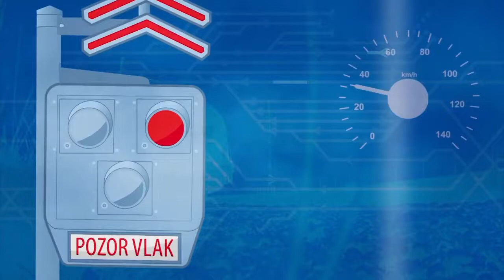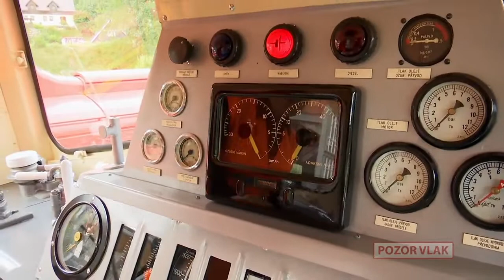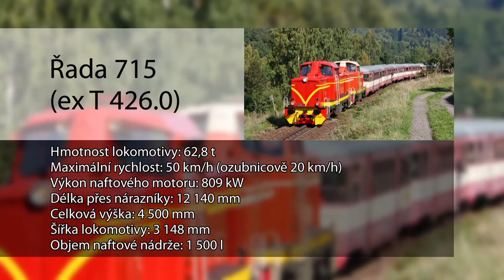Rakušanka - Lokomotiva řady 715 (do roku 1988 řada T 426.0)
Lokomotivy řady 715 (do roku 1988 řada T 426.0) jsou ozubnicové motorové lokomotivy, které byly původně určeny pro provoz na Tanvaldské ozubnicové dráze a slovenské ozubnicové trati Pohronská Polhora – Tisovec. Pro Československé státní dráhy je roku 1961 vyrobila v počtu čtyř kusů rakouská firma Simmering-Graz-Pauker (SGP) ve Vídni (odtud přezdívka „rakušanka“), aby na těchto tratích nahradily staré parní lokomotivy. Stroje řady T 426.0 se staly prvními motorovými ozubnicovými lokomotivami na světě, ČSD je koupily za částku 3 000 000 Kčs za kus.